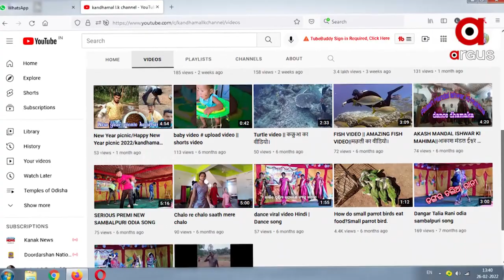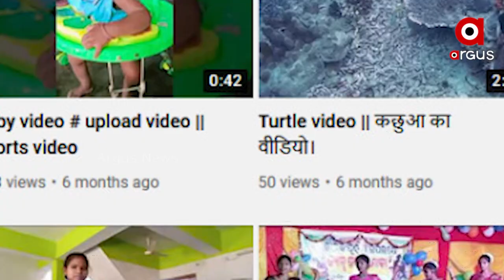Man Makes YouTube Videos by Torturing Wildlife in Odisha's Kandhamal District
In Kandhamal district, A man is harassing wildlife for making YouTube videos. The Poor birds can be seen sadly tied up in towels. The ban has been in place since 2014 by the Wildlife Crime Control Bureau against Such Heinousness yet the people continue to Hurt Wildlife.